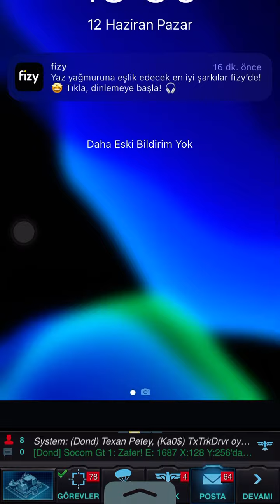Mobile Strike Attack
Line id brianbloom